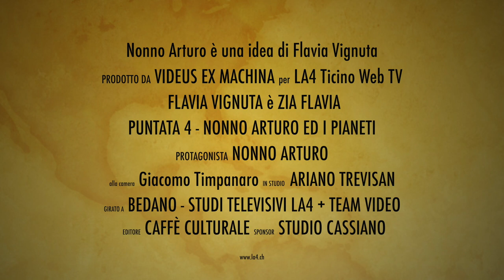Nonno Arturo puntata 4 i pianeti - la favola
Nonno Arturo vive con Zia Flavia una nuova avventura delle sue: esplorare i pianeti ed ascoltare una favola di fantascienza.
Cosa combinerà Nonno Arturo questa volta?

Nonno Arturo è un personaggio originale creato da Flavia Vignuta - conduttrice de La4 Ticino Web TV